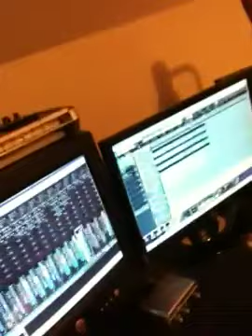James Dunne recording bass tapping for This Is What We Built